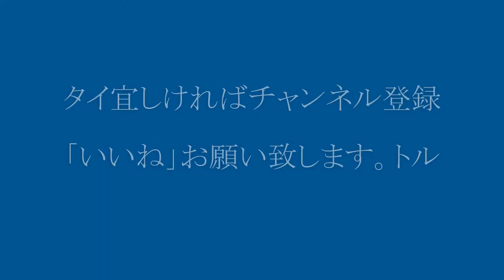大井川鐡道7200系「臨時列車」新金谷駅出発